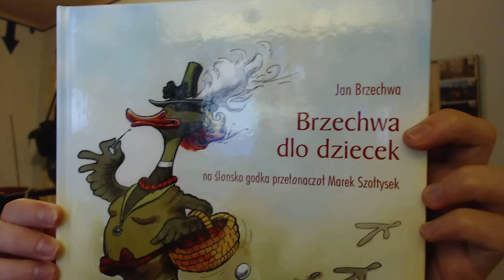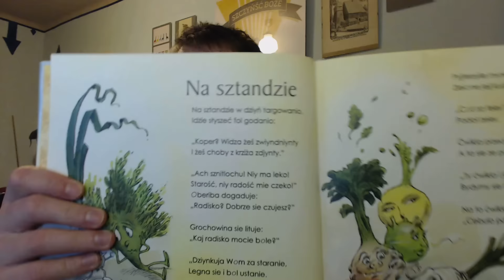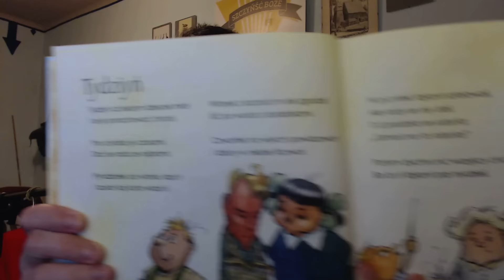Poczytej mi Niklaus - Jan Brzechwa po śląsku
Po śląsku. Ślónsko godka, śląska gwara, język śląski, zwał jak zwał. Po polsku również. Gry, vlogi, recenzje, battlefield, planetside, call of duty i inne te komercyjne pierdoły. Kiedyś, dawno dawno temu robiły tu aż 4 osoby, stąd nazwa FreakyGamerzz. Terozki uostou sie ino jedyn hanys. Niech wóm sie darziy.